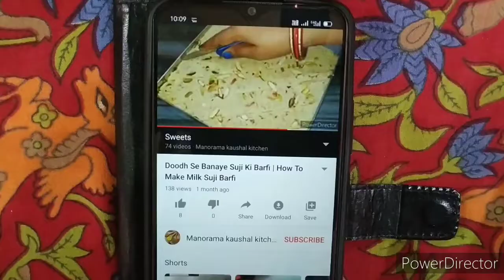Pulaao Recipe | How To Make Matar Pulaao